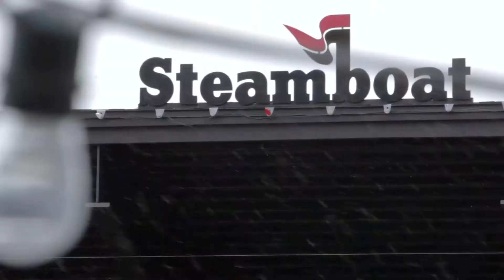WinterWonderGrass Steamboat 2017: Recap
Thank you Steamboat Resorts and Steamboat Springs, Colorado!